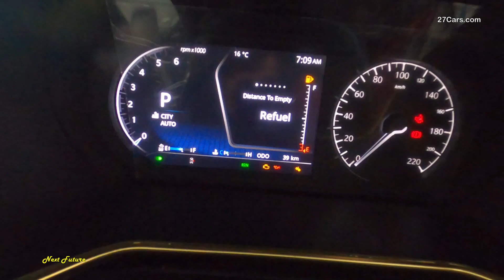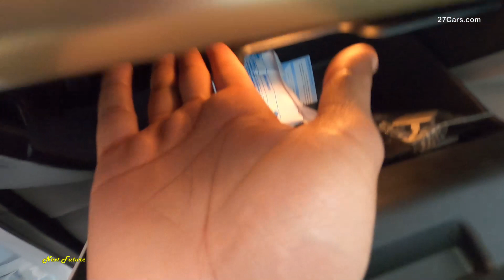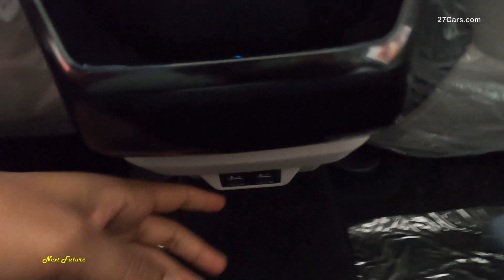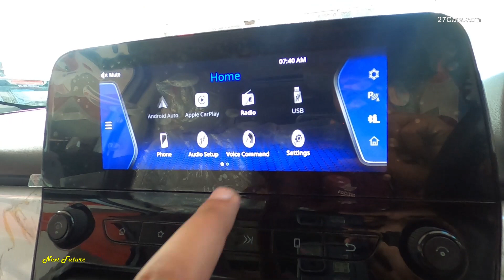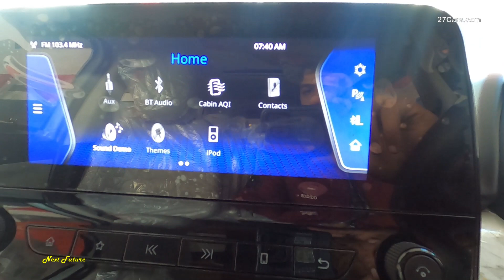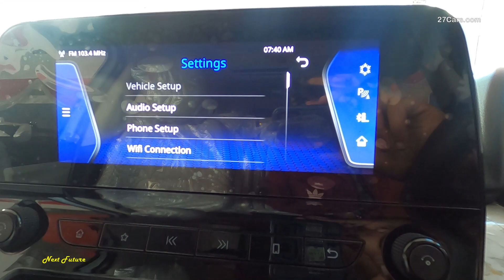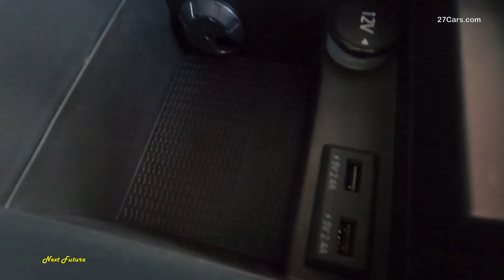New 2022 Tata Safari Gold XZA+ Review On-Road Price Luxury |Next Future